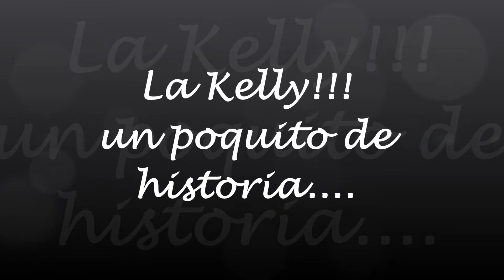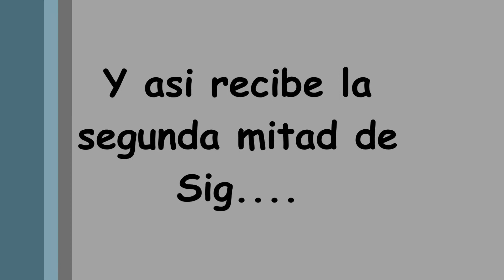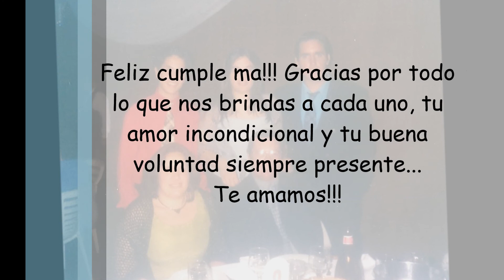Cumple 50 Kelly